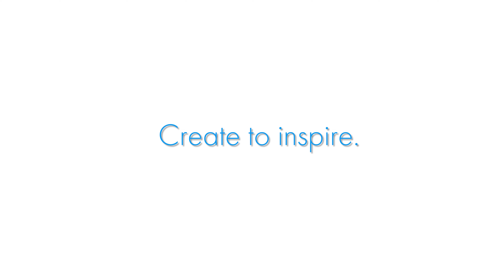Lany Wristband Charge Eco, The sustainable luxury phone wristband & 60W charge / data cable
Lany Wristband Charge Eco, the ultimate accessory for digital nomads.
This cord is not just a stylish phone wristband, but also a 60W fast charging and USB 2.0 data cable that can connect your phone to any USB-C port. Whether you need to charge your phone, transfer files, or sync data, this cord has you covered.

But that’s not all. This cord and phone case patch are also eco-friendly, as they are made from recycled PET bottles. By choosing this product, you are not only getting a convenient and versatile gadget, but also helping to reduce plastic waste and save the environment.

The phone wristband cord is the perfect corporate gift for your employees, clients, or partners who are always on the move. It’s a practical, fashionable, and sustainable way to show your appreciation and support. Get ready to impress your recipients with this innovative and useful product.